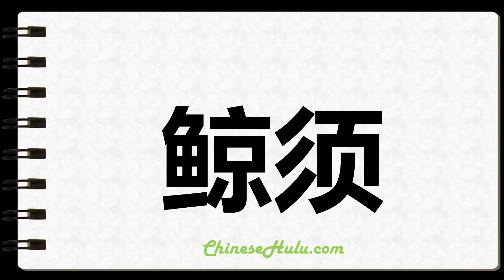How to Write Whalebone in Chinese